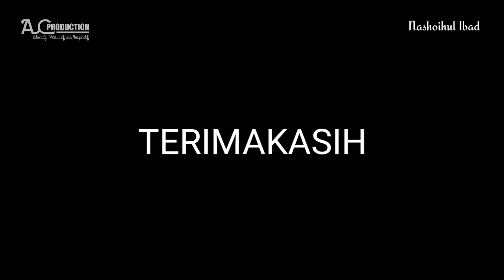Pesan Malaikat Jibril kepada Nabi Muhammad SAW | Nashoihul Ibad